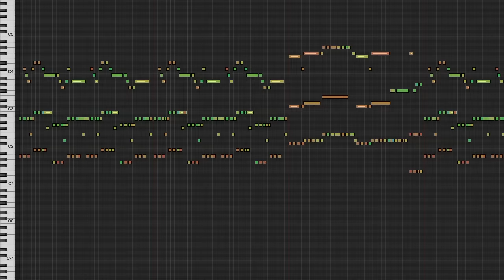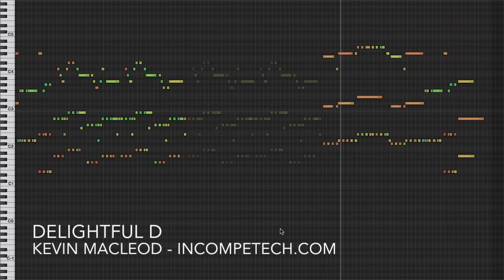Delightful D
Welcome to the Holiday Inn, Airport. The presentation will begin shortly.

SUCCESS starts with your ATTITUDE!

If you are not EARNING, make sure you are LEARNING!

AMBITION is the path to success. PERSISTENCE is the vehicle you arrive in.

Success is doing the OPPOSITE of what everyone else is DOING!

Actually... don't take this last one too literally. If everyone else is using the door, don't try walking through a wall (or whatever the opposite of a "door" is). I mean... there is a reason most people do the same things. Usually because they make sense. Oh, sure... it is okay to QUESTION what people are doing, but just doing the opposite... probably not great.

The future of NETWORK MARKETING is UNLIMITED!

Oh... Also a bit of hyperbole here. I mean, it literally cannot exceed the gross output of all the world's economies - and will likely top out far before that due to INEFFICIENCIES and REGULATION.

ISRC: USUAN1600057

permaFAQ
software = Logic